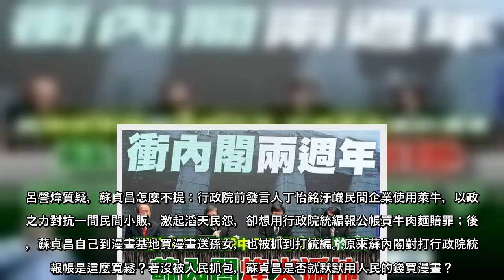行政院上午說明「衝內閣2周年」政績，國民黨政策會專員呂謦煒在臉書發長文表示，蘇貞昌內閣拿三倍券、防疫作為等措施說自己好棒棒，還說守住財政紀律年年結餘。蘇貞昌卻不提從開放瘦肉精豬肉到用《社維法》查人民水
行政院上午說明「衝內閣2周年」政績，國民黨政策會專員呂謦煒在臉書發長文表示，蘇貞昌內閣拿三倍券、防疫作為等措施說自己好棒棒，還說守住財政紀律年年結餘。蘇貞昌卻不提從開放瘦肉精豬肉到用《社維法》查人民水表，政府各項離譜行徑已經讓蘇內閣的不滿意度已經高過滿意度，進口瘦肉精豬肉也引起台灣民眾滔天民怨，難道蘇貞昌還要自我感覺良好嗎？兩年來台灣平均每人負債增加3萬5000元，這叫「守住財政紀律」？
呂謦煒說，蘇貞昌怎麼不提：他聯合蔡總統執意自今年全面開放萊豬進口，開放以來光「台灣豬標章」就搞不定，有廠商申請又退回卻還是被列入，明明要查核才能張貼的標示竟可以上網下載，且仍然無法讓消費者分辨究竟肉品是否含瘦肉精。說好的進口查驗、「豬肉儀表板」更是慢半拍，被民眾抓包後才緊急換上最新數據。蘇內閣不僅不能抵擋要求開放萊豬的壓力，連配套措施的公信力都蕩然無存，依據《天下》民調，不滿意度已高於滿意度。
呂謦煒怒批，蘇貞昌怎麼不提：過去他主張地方政府應該「制定更嚴格的規範」把關萊牛，現在當政後卻拒絕地方政府制定更嚴格的規範把關萊豬。不僅如此，民進黨高官還積極控告在網路發表言論的民眾，動不動就用《社維法》對人民「查水表」，不僅逼監督最力的中天新聞台在有線電視關台，還規劃連網路都要管，以「假新聞」或「中共網軍」為由大肆擴權。分明是踐踏地方自治，否定民主自由，讓人民活在不安與恐懼中。
呂謦煒質疑，蘇貞昌怎麼不提：行政院前發言人丁怡銘汙衊民間企業使用萊牛，以政府之力對抗一間民間小販，激起滔天民怨，卻想用行政院統編報公帳買牛肉麵賠罪；後來，蘇貞昌自己到漫畫基地買漫畫送孫女，也被抓到打統編。原來蘇內閣對打行政院統編報帳是這麼寬鬆？若沒被人民抓包，蘇貞昌是否就默默用人民的錢買漫畫？
呂謦煒指控，蘇貞昌怎麼不提：自誇連續三年結餘超過千億元的財政紀律，實際上是靠編列「特別預算」舉債得來，只是數字遊戲！國民黨立委陳以信早在去年9月質詢時就表示，從108年前瞻基礎建設1047.4億、109年前瞻1182億再加上紓困預算2700億，明年110年的前瞻加上紓困再加上買戰機的預算2681.4億，把列入債限和隱藏債務全部加起來，共計1兆1千億！蘇貞昌上任2年，台灣平均每人負債增加3萬5000元，這叫「守住財政紀律」？
呂謦煒抨擊，蘇貞昌怎麼不提：中央流行疫情指揮中心對來自中國大陸的「小明」與來自國外的 ...